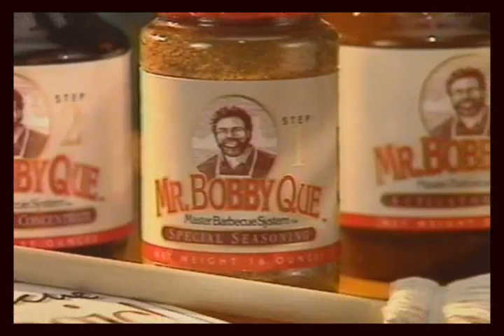Europe Loves to Barbeque with Mr. Bobby Que!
Teaching people to barbeque has been a major focus of barbeque scientist and How to barbeque pioneer, MR. BOBBY QUE for more than 35 years. Legendary stars and celebs alike have called themselves privileged to have ever known Mr. Bobby Que and his most laudable craft. You may find yourself wondering who is Mr. Bobby Que. why haven't I ever heard of him? Well, that's also what we want to know! Before The Food Network ever existed, long before Bobby Flay, Paula Deen, Giada De Laurentiis, Sandra Lee, and anyone else for that matter, teaching barbeque that is. Mr. Mr. Bobby Que was the absolute first on TV and Talk Radio shows teaching people to barbeque. The world could find Mr. Bobby Que skillfully delivering his message, even before 1976. In a time when not just everyone was allowed to appear on television, Mr. Bobby Que demanded a place in a new but most deserving field. Teaching people to Que, was and will forever be a lulling melody to his soul. MR. BOBBY QUE